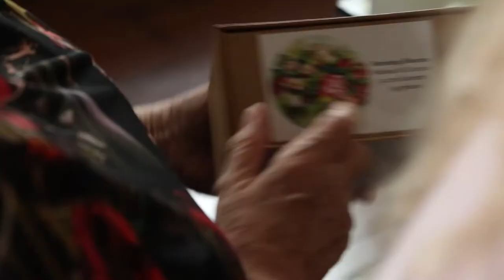Stumpcraft Wooden Jigsaw Puzzle Showcase: Bursting Blooms by Melissa McKinnon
‘Bursting Blooms’ is a joyfully modern interpretation of a traditional flower arrangement. These vibrant flowers are a celebration of life and the beauty of nature. Melissa's rich, unctuous textures and brush strokes are enhanced by puzzle pieces in the form of floral bouquets and vases, as well as a challenging circular outer edge. It's a perfect puzzle gift for that special someone who might enjoy flowers that won't wilt with time.

Artist: Melissa McKinnon
Dimensions: 32cm x 32cm (round)
Piece Count: 345